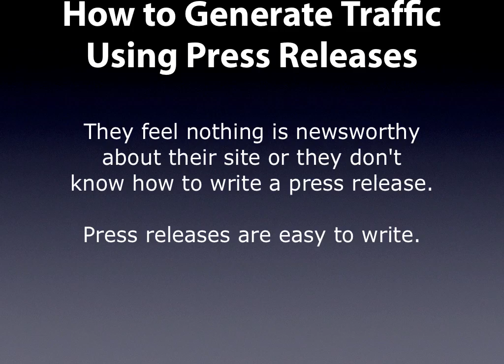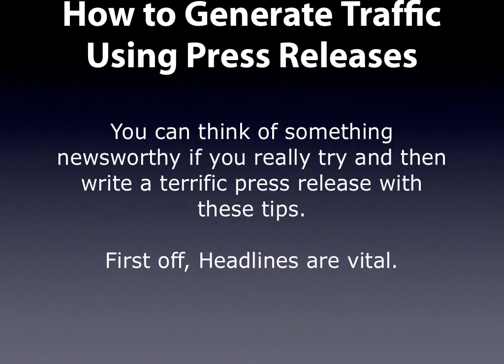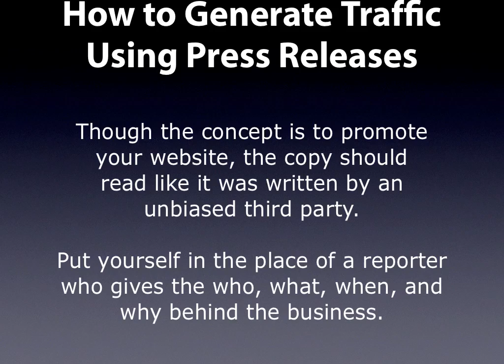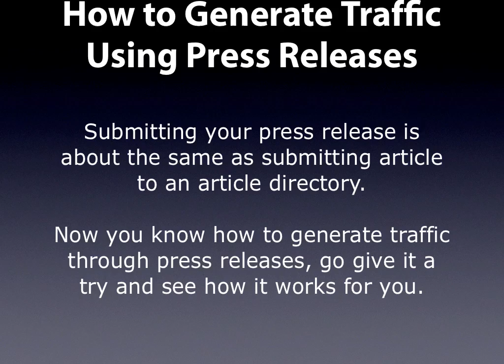How to generate free traffic using Press Release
Free traffic generation using Press Release.